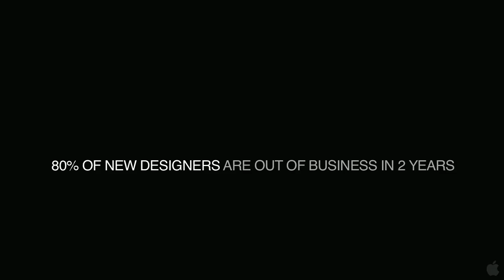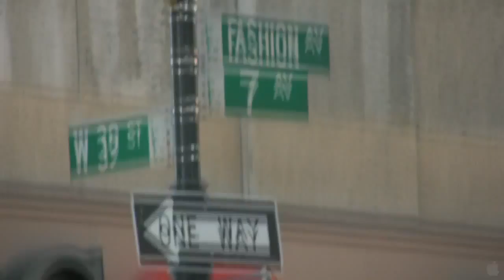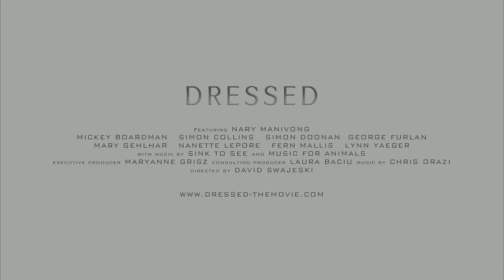Dressed - Official Trailer [HD]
DRESSED is the inspiring story of self-taught clothing designer Nary Manivong. Homeless at 14, Nary pursues his dream of showing his collection at New York's Fashion Week. Nary's story shows the strength of the human spirit as he navigates through one of the toughest businesses to achieve his goal -- the one joy that brings him hope in the face of hardship. The film features commentary from industry experts, celebrities and fashion press, who discuss what it's really like to make it in the world of fashion.

Genre:
    Documentary
Director:
    David Swajeski
Cast:
    Nary Manivong, Mickey Boardman, Simon Collins, Nanette Lepore, Fern Mallis, Lynn Yaeger, Ally Hilfiger

► XtremProductions INC. ◄